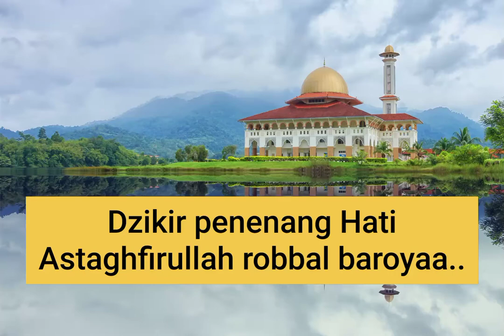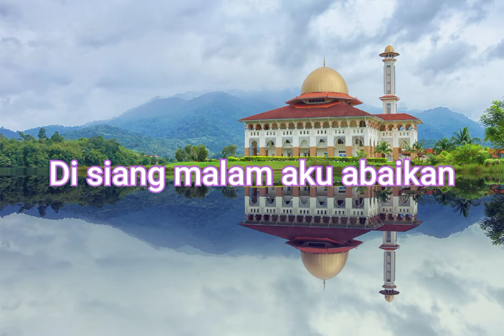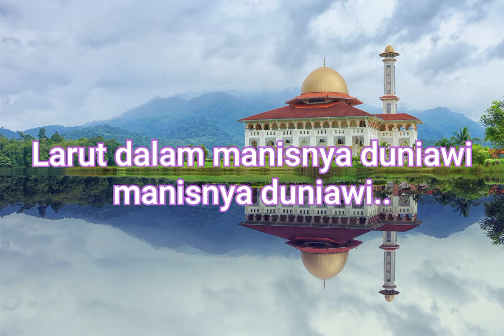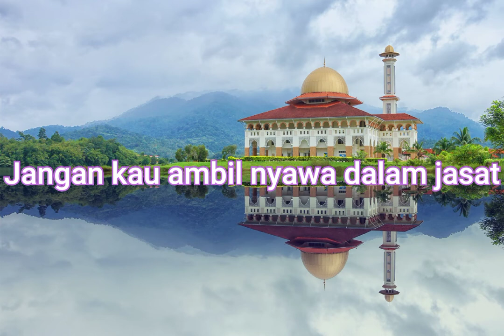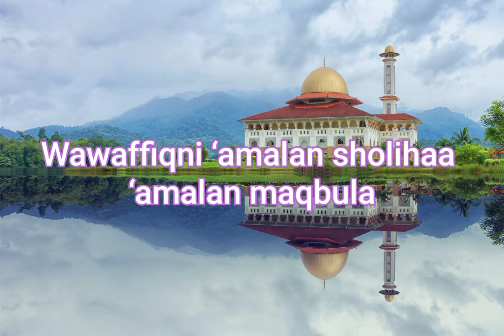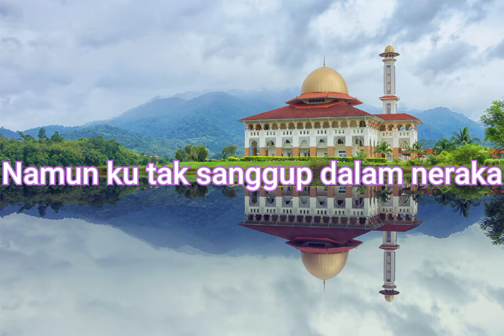Dzikir penenang Hati - Astaghfirullah kelangan version (cover & lyrics)